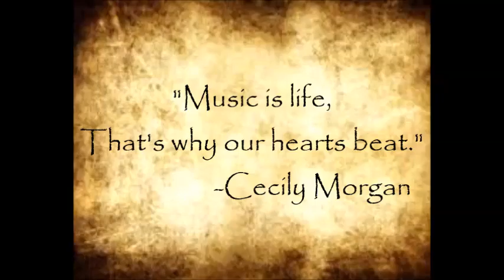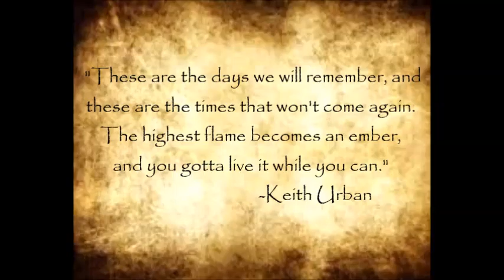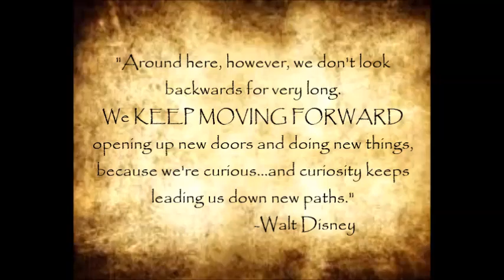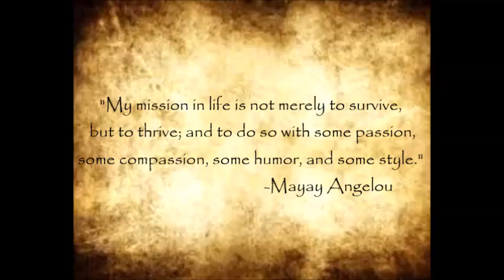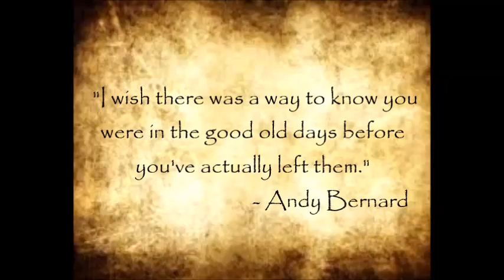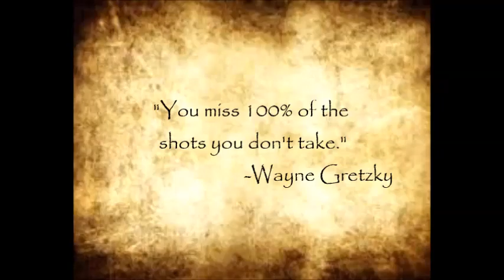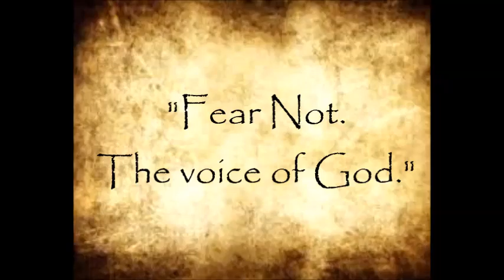Senior Video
A shout out to Brooke Stewart for producing this video!!